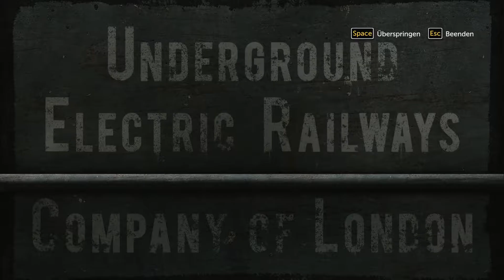Sherlock Holmes: The Devil's Daughter #25 🔍 Der Anfang der Kettenreaktion 🔍 Let’s Play